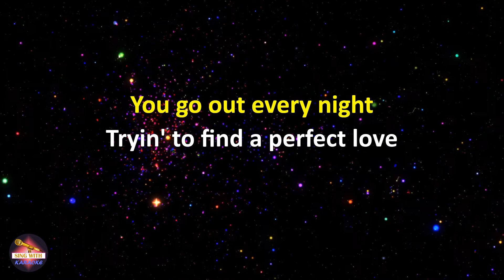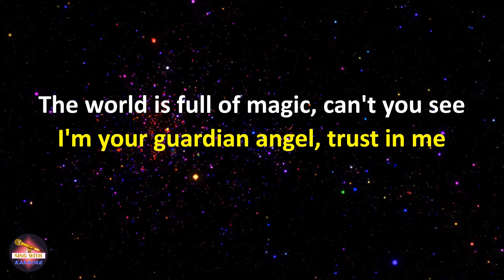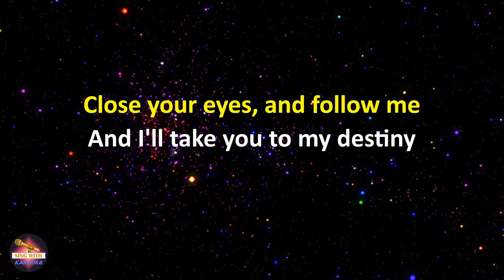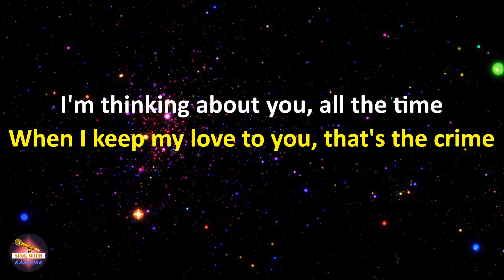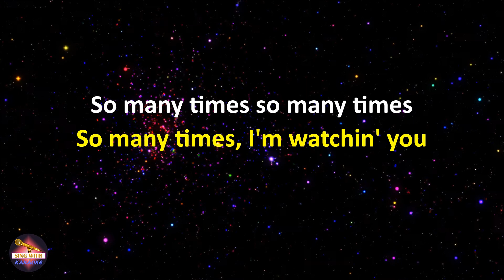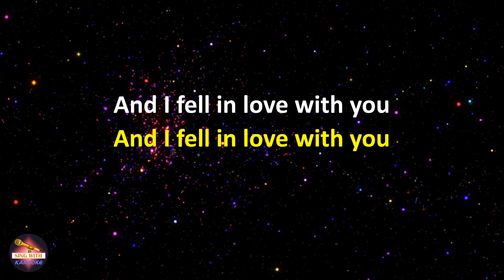Gadjo - So Many Times (Lyrics version)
Lyrics:
So many times so many times

You go out every night
Tryin' to find a perfect love
You've lost the faith in yourself
You've found another loneliness

The world is full of magic, can't you see
I'm your guardian angel, trust in me
So many times I've been watching you
And now I fell in love with you!

So many times I'm watching you

And I fell in love with you

So many times, I'm watchin' you

Do your heart, feel so lonely
Think about your sweetest dream
And I'll take you to my destiny

I'm thinking about you, all the time
When I keep my love to you, that's the crime